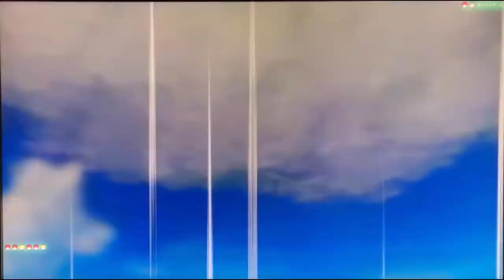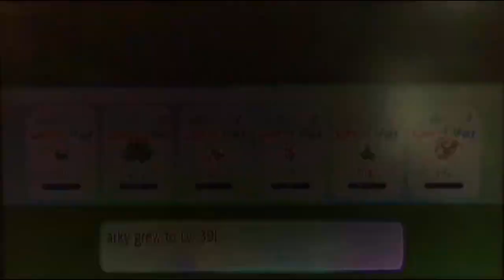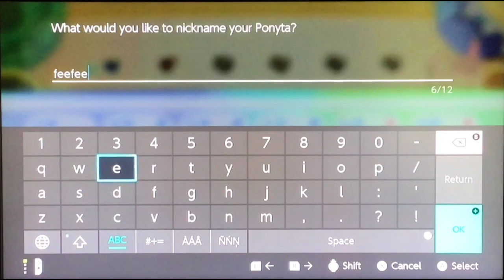Pokémon Let’s go Eevee: A burning pony . . . Ok